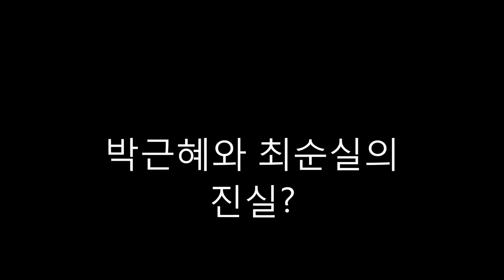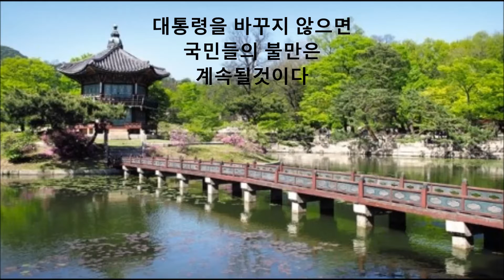동영상 이주원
아힝흥행